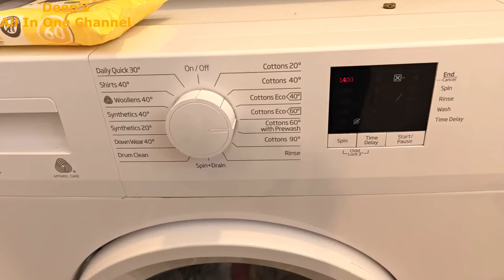Kitchen Cleaning, Decluttering & Organizing | South Indian Lunch To Punjabi Dinner Thali in 30 mins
Kitchen Cleaning, Decluttering & Organizing | South Indian Lunch To Punjabi Dinner Thali in 30 mins | Idli Sambhar | Rajma Roti Rice | Deep's All In One Channel

Fav Amazon Finds:
Steel Kadhai (india)
Cast Iron Kadhai
Steel 1.5 Ltr Pressure Cooker
Salad Spinner
Stainless Steel Steamer Basket
Pot Lid Organizer
2 Slot Kitchen White Rack for Dish Storage
Rangoli Diya with Urli Bowls
Taj Bowl Urli Candle Stand
Wooden Bangle Box
Bridal Hair Comb Pins
Rectangle mirror stickers
Vegetable Slicer Cutter
Fruit Cutter, Slicer
Plastic Storage Container
Egg Storage Basket
Fridge Storage Boxes
HAVELLS ENERGIA NV - 4 JAR Mixi
Prestige Pressure Cooker 3L
Hawan Kund

Regards
Deepika